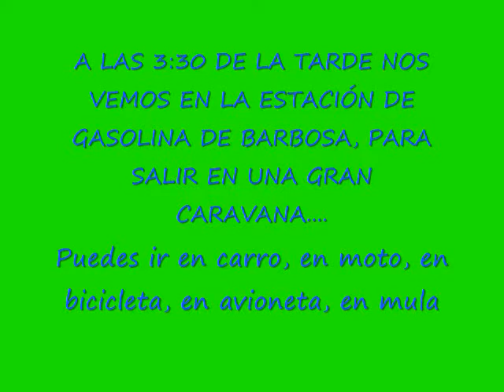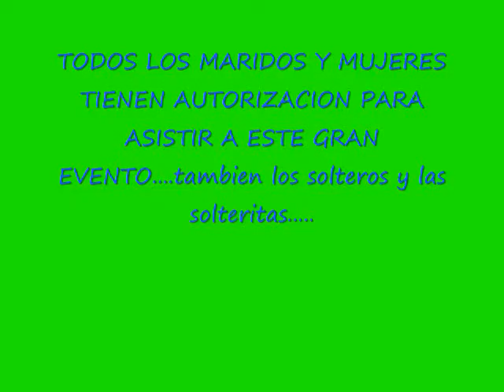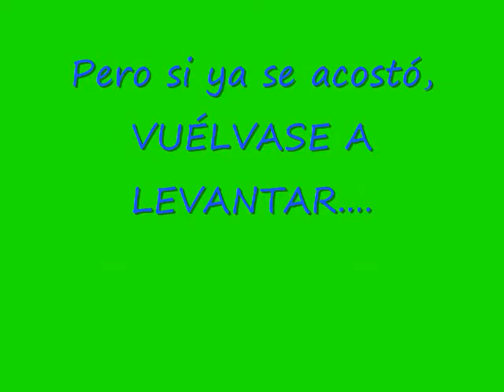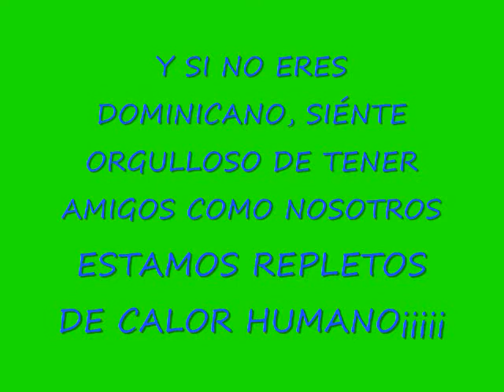SANTO DOMINGO, FIESTAS DEL CHALÁN Y LA GANADERIA.wmv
del 20 de octubre al 2 de noviembre de 2010, disfrutemos de las FIESTAS DEL CHALÁN Y LA GANADERÍA en Santo Domingo (Antioquia)